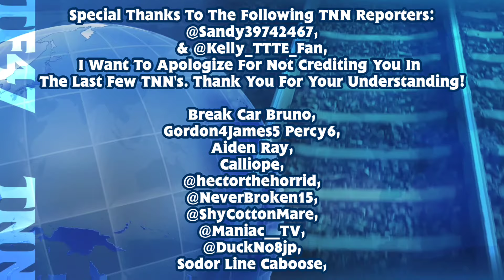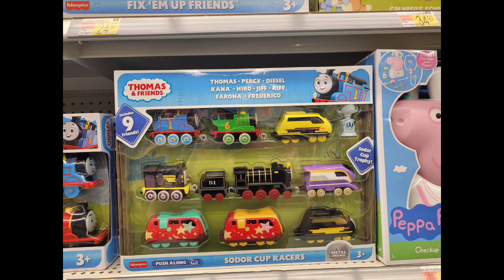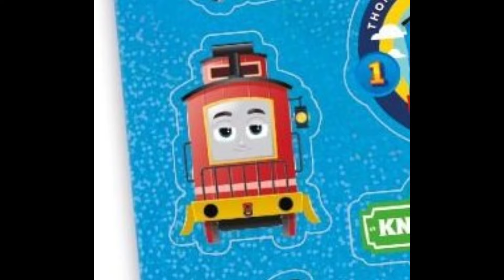New Thomas CoolProps Cranky?! AEG Toothbrushes Minis Advent Calendar Pics 2022 TF47 News For Adults!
The following links are requested shout-outs and/or credit. The content posted on their profiles do not reflect the thoughts or opinions of Thomasandfriends47, TF47 Or TNN.
Please Bear In Mind, Profiles Below May post Adult Content.

I Want To Apologize For Not Crediting You Both
In The Last Few TNNs. Thank You For Your Understanding!